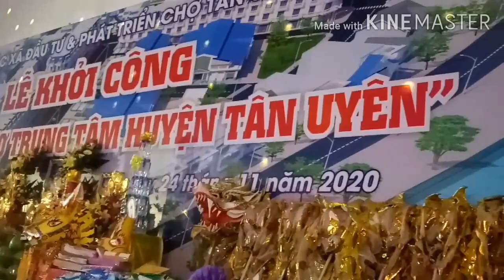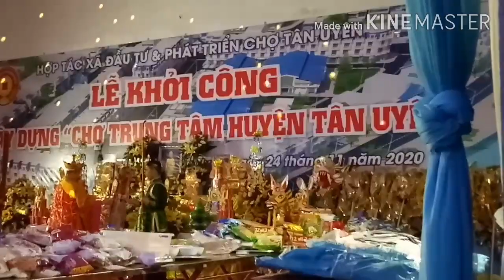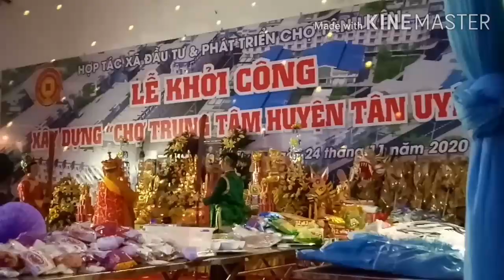Lễ khai công.chợ trung tâm thị trấn Tân Uyên tỉnh Lai Châu